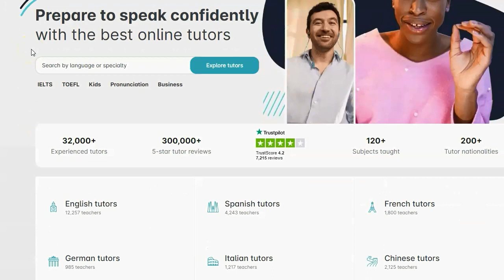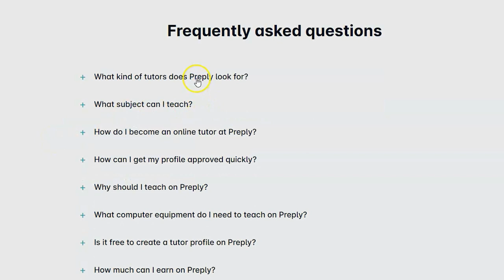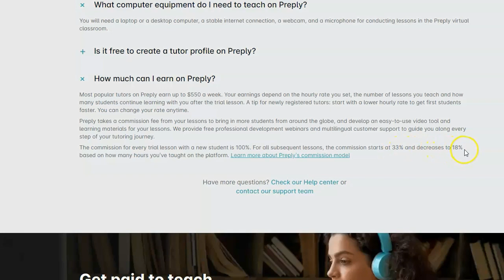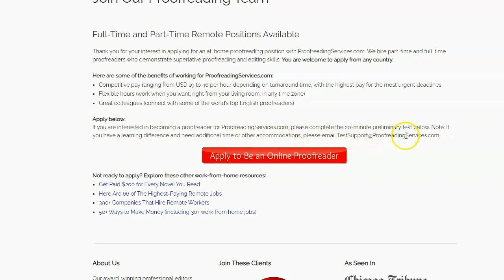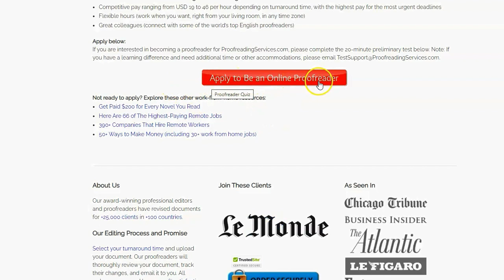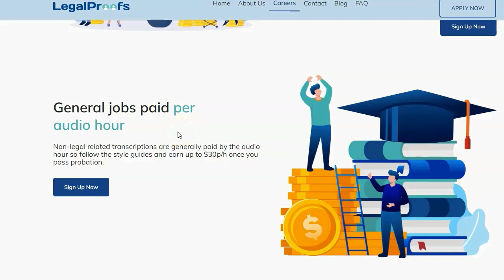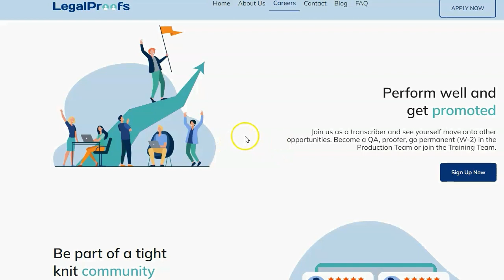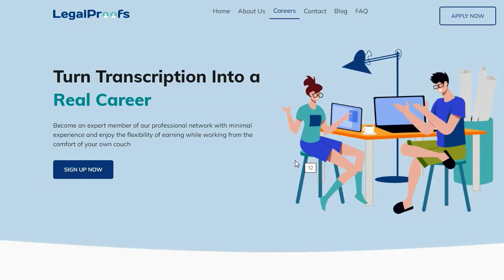3 Remote Worldwide 🌎 Jobs Up To $46/hr Skip The Interview No Resume Needed Online Side Hustles 2023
Today i'm showing you 3 remote worldwide freelancer jobs that pay from $15-$46/hr. You can apply without a resume and there is no interview! You can make your own schedule, work as much or as little as you want!

💻**Home Office Equipment**💻

Best Desktop
Budget Desktop
Dual Monitor Desktop
Best Laptop
Budget Laptop
HD Webcam
Premium USB Headset
Budget USB Headset
Travel Router (Built in VPN)

amazon work from home jobs work from home  work from home jobs 2023 non phone jobs  remote remote work work from anywhere digital nomad  make money online online side hustle side hustle 2023 remote gigs now hiring now hiring 2023